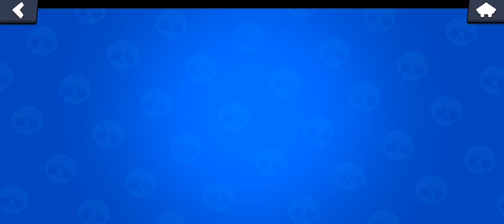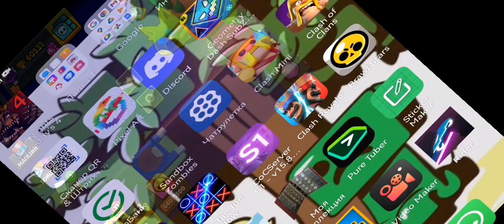25 марта 2023 г.